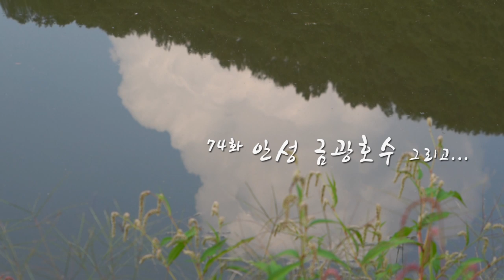미디어그룹혜원 [ 다시보기 ] FTV 붕어에미치다 - 74화 안성 금광지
신의한수 '박동우'
붕어에美치다 - 74화 안성 금광지 편
한국낚시채널 FTV - "매주 월요일 밤 9시 본방송"
[ 채널안내 - 스카이라이프(112), 올레티비(118), SK브로밴드(243), 엘지유플러스(64) ]
전국케이블방송 참조